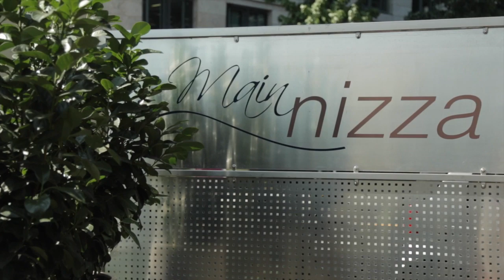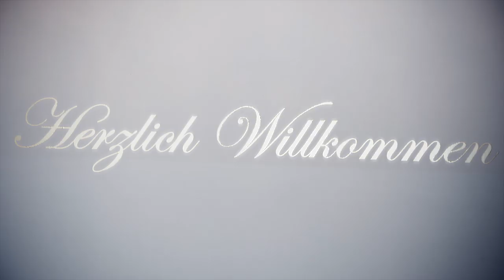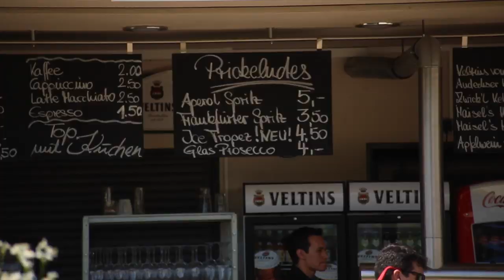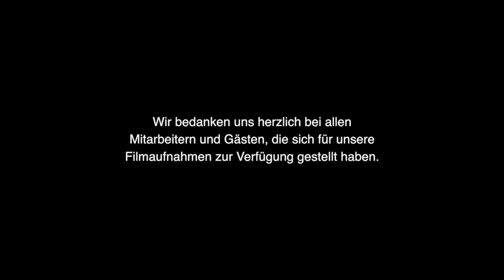MainNizza - Der Film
Imagefilm über das Restaurant MainNizza in Frankfurt am Main